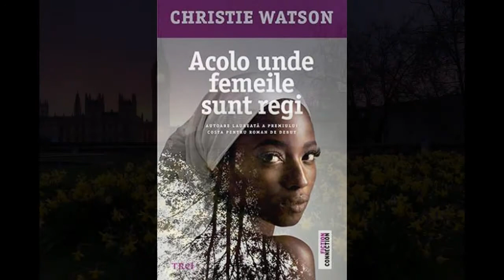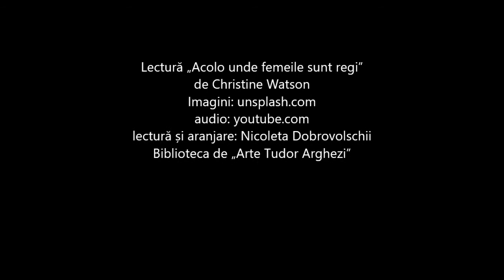Cartea „Acolo unde femeile sunt regi”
Vă propunem spre audiție o oră de lectură. Cartea „Acolo unde femeile sunt regi” de Christie Watson, apărută la editura „Trei”, 2017, București. bătăliacărțior2020; 15-18 ani